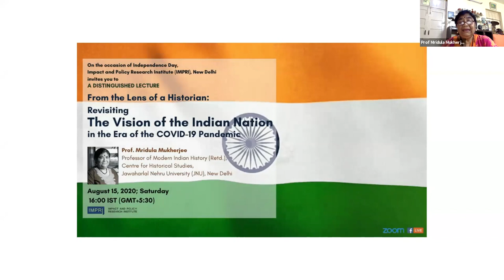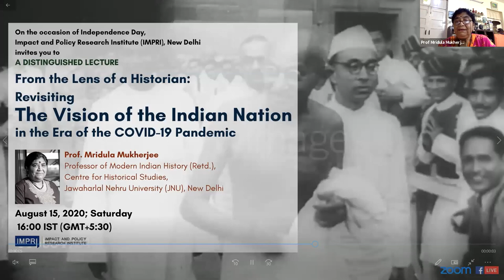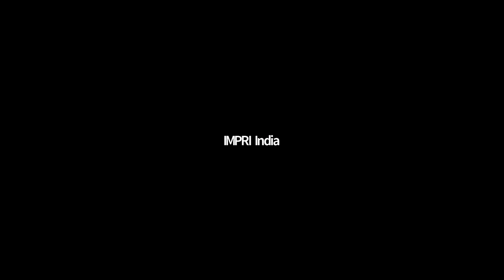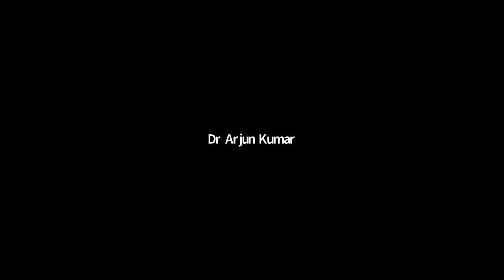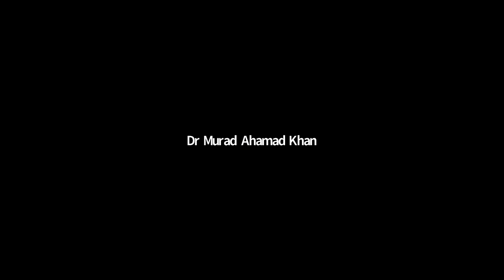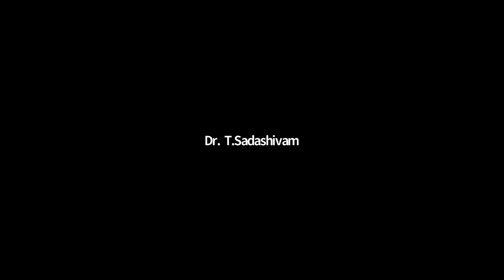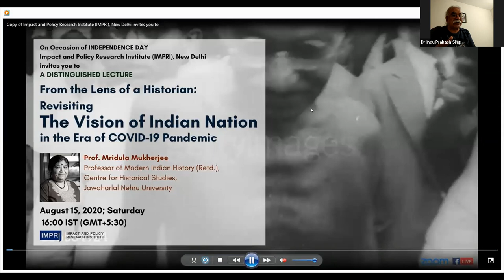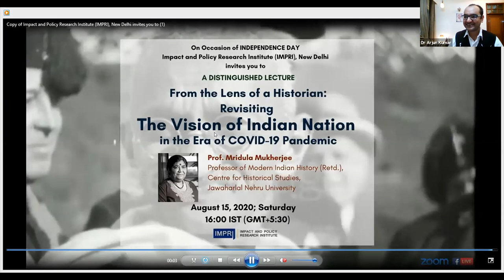IMPRI Distinguished Lecture by Prof Mridula Mukherjee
On the occasion of Independence Day, Impact and Policy Research Institute (IMPRI) organised a WebPolicyTalk and Distinguished Lecture

From the Lens of a Historian:
Revisiting the Vision of the Indian Nation in the Era of the COVID-19 Pandemic

Date: Saturday, 15th August
Time: 16:00 IST (GMT+5:30)

Speaker:
Prof Mridula Mukherjee
Professor of Modern Indian History (Retd.), Centre for Historical Studies, Jawaharlal Nehru University (JNU), New Delhi

Chair:
Prof Salil Misra

Moderator:
Dr Arjun Kumar
Director, IMPRI; China-India Visiting Scholars Fellow, Ashoka University

Discussants:

Prof Rakesh Batabyal
Associate Professor, Centre for Media Studies, School of Social Sciences, JNU, New Delhi

Shri B P Singh
Secretary, All India Congress Committee; Ex-Vice Chairman, Nehru Yuva Kendra Sangathan, Ministry of Youth Affairs and Sports, GoI

Prof Ranjit Singh Ghuman
Professor, Centre for Research in Rural and Industrial Development (CRRID), Chandigarh

Prof Venkata Reddy Kata
Institute for Tribal Development Studies, Visakhapatnam; Former Professor, Centre for Economic and Social Studies, Hyderabad

Dr Saurabh Bajpai
Assistant Professor, Department of History, Deshbandhu College, University of Delhi, New Delhi

Dr Richa Raj
Assistant Professor, Department of History, Jesus and Mary College, University of Delhi, New Delhi; Member, Academic Council, University of Delhi

Dr Murad Ahamed Khan
Assistant Professor, Department of Foreign Languages, Faculty of International Studies, Aligarh Muslim University (AMU), Aligarh

Dr Nitin Tagade
Assistant Professor, Department of Economics, Savitribai Phule Pune University, Pune

Dr T Sadashivam
Assistant Professor (Senior Level), Department of Public Administration, Pachhunga University College (A Constituent College of Mizoram Central University), Aizawl

Dr Anu Unny
Assistant Professor, Department of Political Science, University of Kerala, Thiruvananthapuram

Dr Rashmi Singh
Additional Commissioner, North Delhi Municipal Corporation

Dr Indu Prakash Singh
Facilitator, CityMakers Mission International

Introduction:

CEO and Editorial Director, IMPRI, New Delhi; Fulbright Fellow, Ohio State University, USA

Prof Bharat Singh
Associate Professor, Satyawati College (Evening), University of Delhi, New Delhi